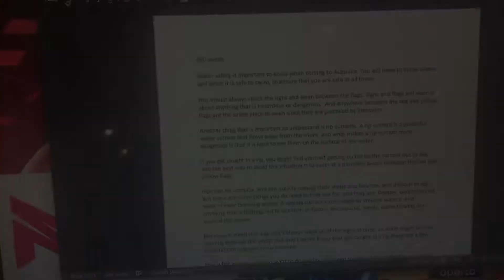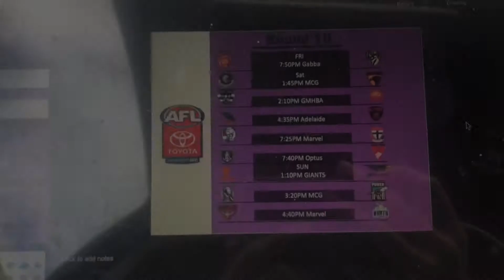My Trip To Adelaide | Travel Vlog